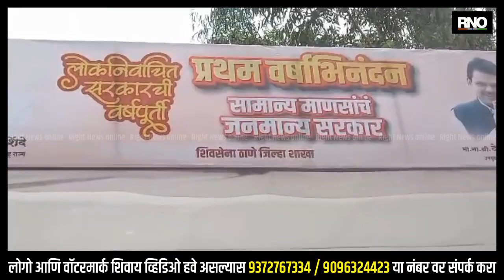THANE | आज शिंदे-भाजप सरकारची वर्षपूर्ती ; आनंद आश्रम येथे शिवसेना कार्यकर्त्यांचा जल्लोष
- आज शिंदे-भाजप सरकारच्या युतीला एक वर्ष पुर्ण झाले असून ठाण्यात विविध कार्यक्रमांचे आयोजन करण्यात आले आहे. ठाण्यात उत्साहाचे वातावरण निर्माण झाले आहे. तर आनंद आश्रम येथे शिवसेना कार्यकर्त्यांचा जल्लोष पाहायला मिळत आहे.